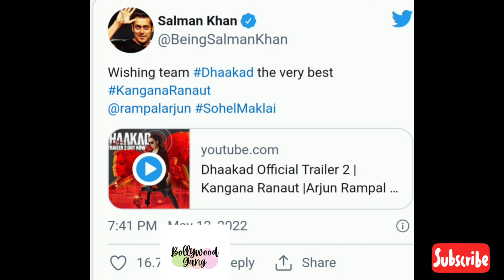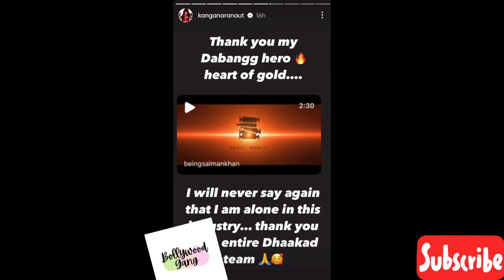"Salman Khan shared the trailer of 'Dhaakad', Kangana Ranaut said 'I am not alone in Bollywood now"-